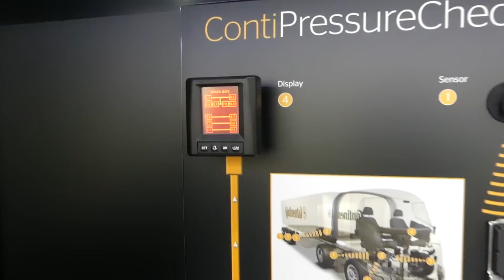Truck Grand Prix VLOG 2017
Hast du schon ein ABO da gelassen ? ist doch kostenlos Freunde ;-)
► E Dampfer
► Studio Mikrofon
► Monitor 1
► Monitor 2
► Video Schnitt Lappy
► Mein lieblings Parfüm
Lieblings Hörspiele zur Zeit
► Jonah Teil 1
► Jonah Teil 2
► Jonah Teil 3
► Robin Teil 1
► Robin Teil 2
► Robin Teil 3

► Facebook Seite : German Truck Driver